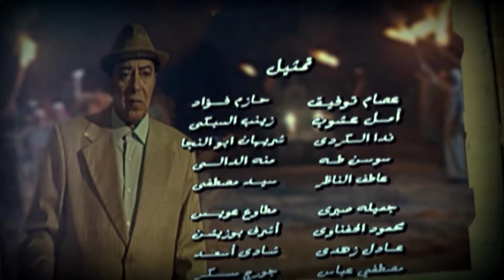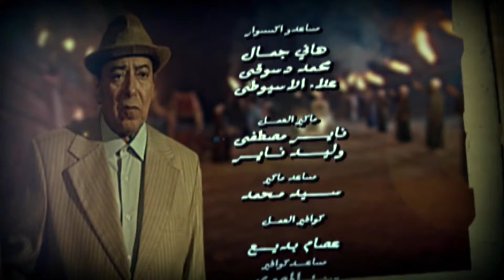مسلسل بيت الباشا | النجم صلاح السعدني | الحلقة السابعة عشر (17)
يدور حول إحياء التراث الفرعوني المصري والتمسك به، بجانب رصدنا للحال الاجتماعي السائد لمصر في الخمسينيات وهي فترة غليان، حيث كان الشعب المصري كله بلا استثناء ضد الإنجليز وضد أسرة محمد علي، بينما جمال عبدالناصر أنقذ البلد قبل انفجار الشعب هو والضباط الأحرار بثورة 1952.
بطولة :-    صلاح السعدني  ,   شيرين   ,   كنده حنا   ,    محمد عبد الحافظ , شيرين سيف النصر
إخراج : هاني لاشين
تأليف : سماح الحريري
إنتاج شركة : El Gabry Studios